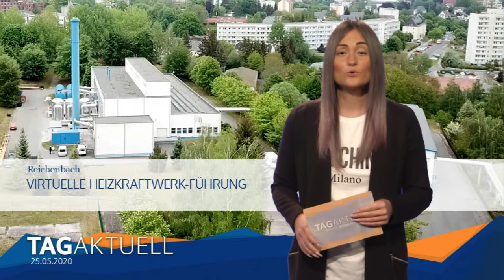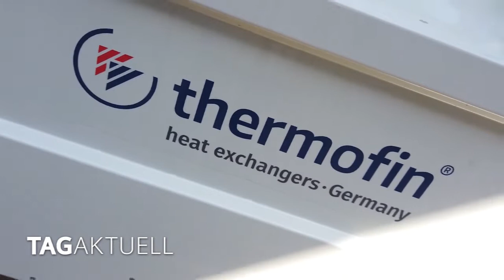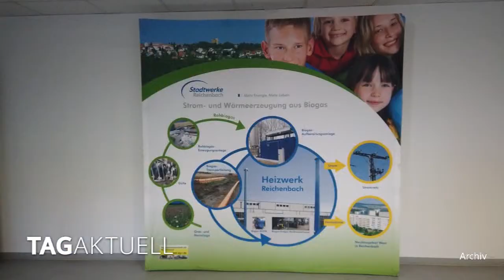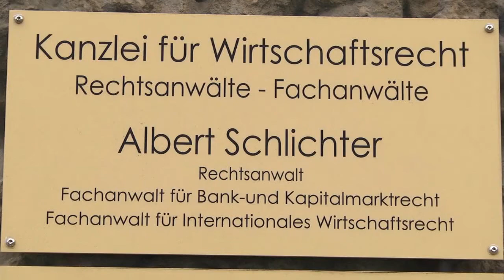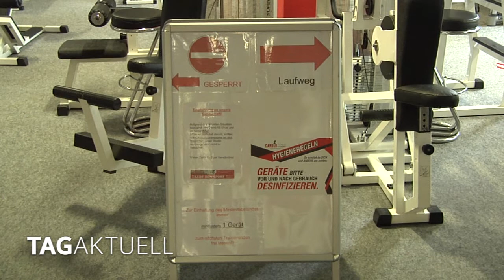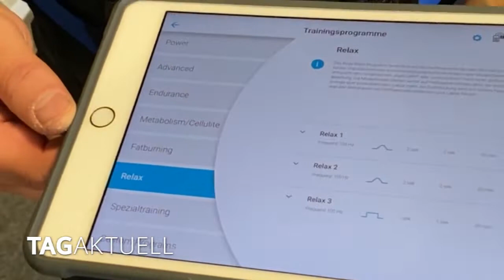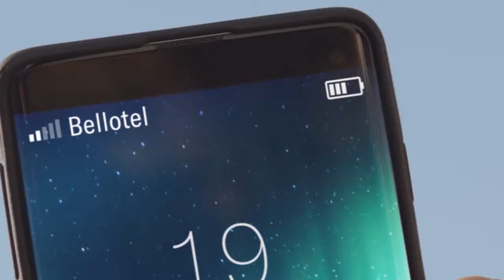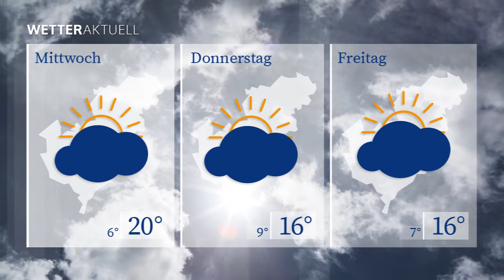TAGaktuell vom 25.05.2020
- Virtuelle Heizkraftwerk-Führung,
- EMS Training der neuesten Generation bei Cardio Fitness